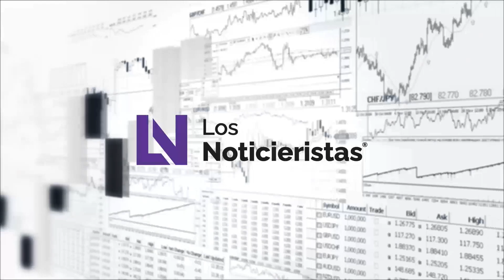Mesa de negocios | Equidad de sueldos: La base del éxito de las empresas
Con el Ingeniero José Ernesto López Ceniceros

Más información
Instagram: Jose Ernesto Lopez Ceniceros